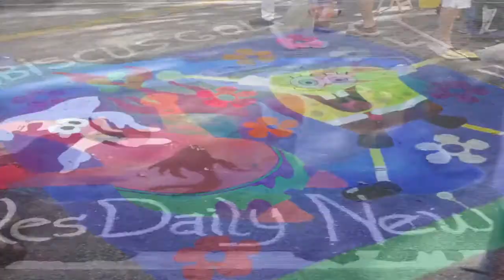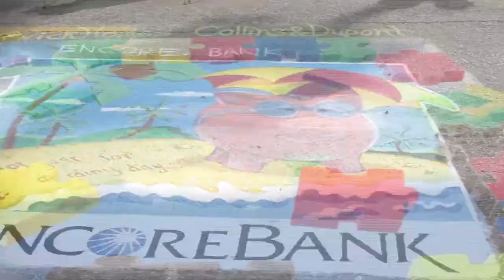Chalk Art 2015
Naples Pelican Bay Rotary Club annual Chalk Art fundraiser.  Harwick Homes participates in this annual event.  The artist, Christine Moore, provides the amazing 3D design.